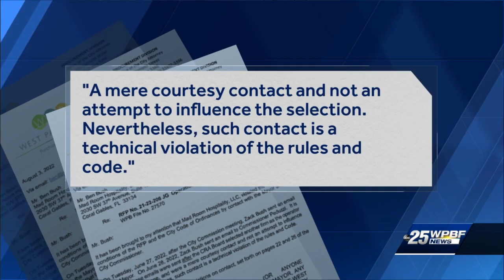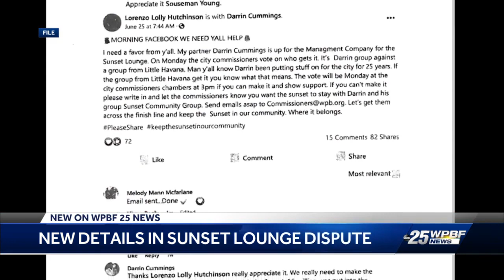Second firm in Sunset Lounge bid disqualified for improper lobbying of West Palm Beach Mayor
Second firm in historic Black Sunset Lounge bid, Mad Room Hospitality disqualified for sending "courtesy" thank-you emails to Mayor, Commissioner. WPBF's Terri Parker reports.